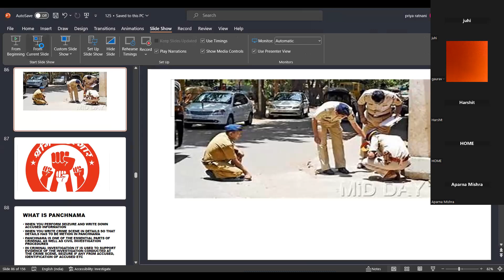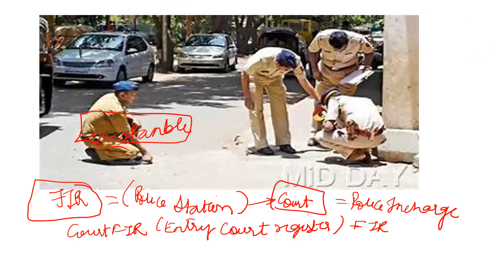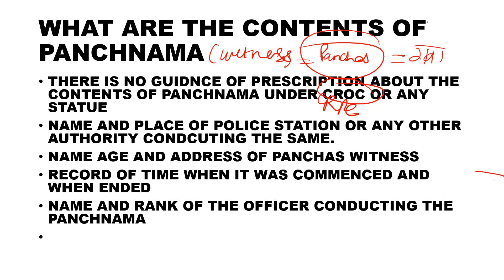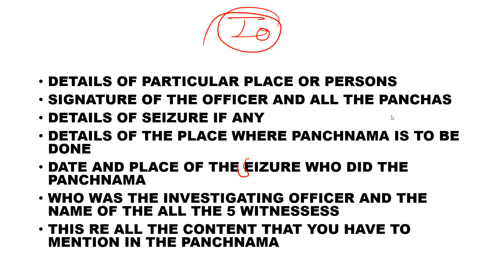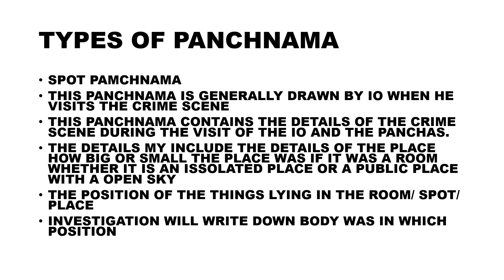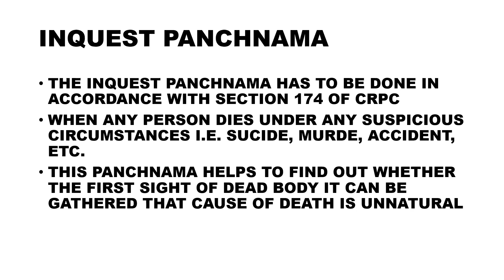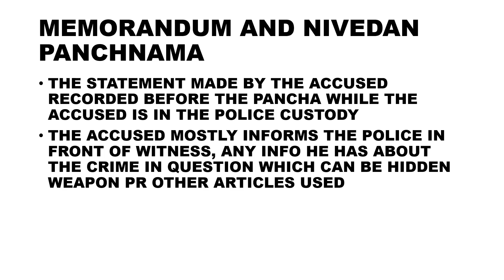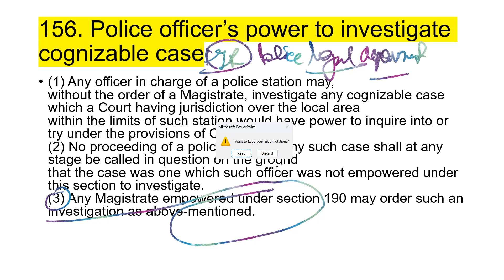WHAT IS PANCHNAMA? TYPES OF PANCHNAMA WITH SECTION 155 TO 156(3) CRPC ADV PIYU RATNANI